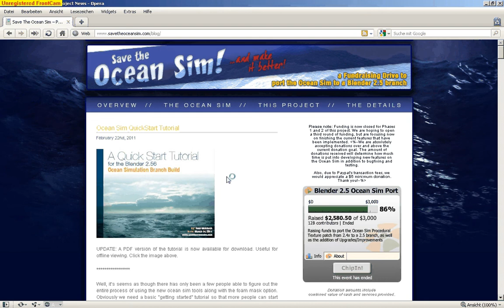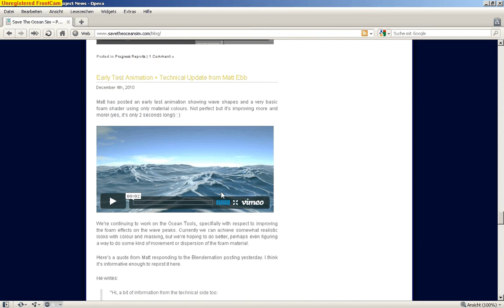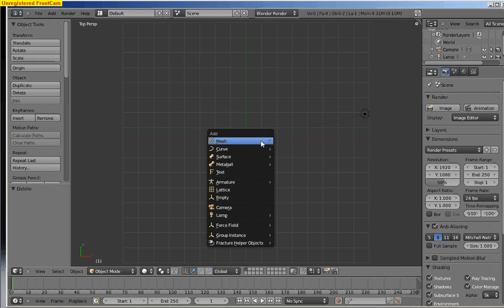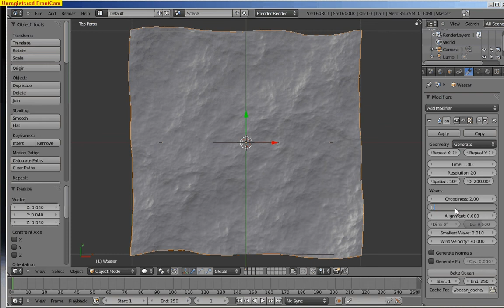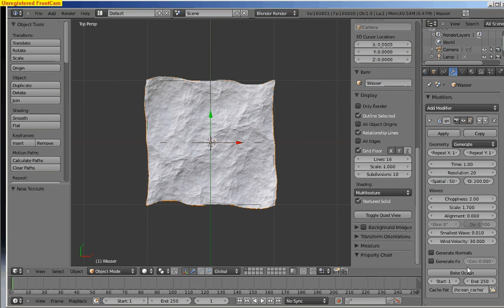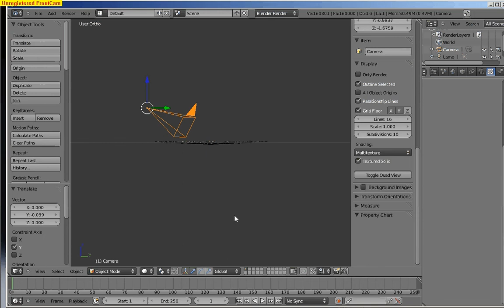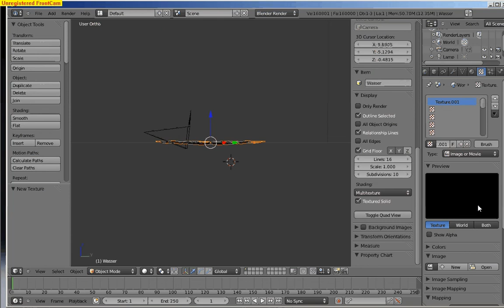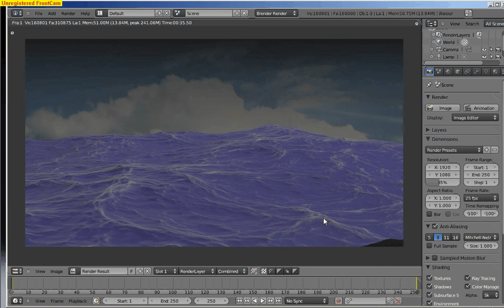Blender ocean sim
Heute möchte ich euch den Ocean Simulator vorstellen. Der Link dazu ist
www. savetheoceansim.com .  Viel Spaß beim nachbauen . ich freue mich auf eure tollen Ergebnisse. Eurer Mr.Hornhecht